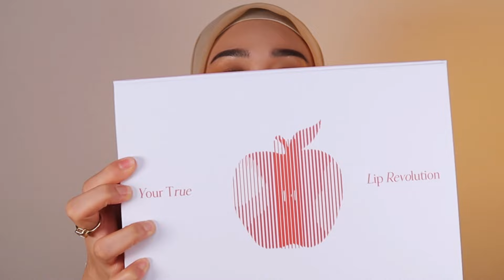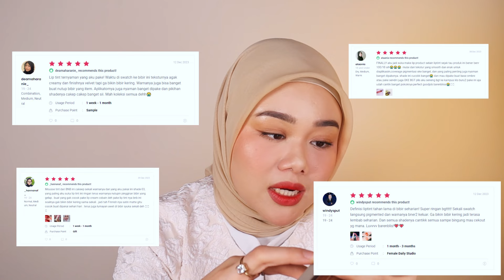Barenbliss Apple Makes Adorable Mousse Tint Swatches!